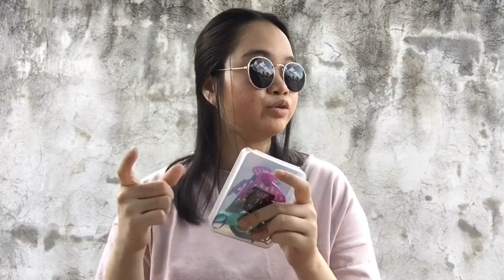Vlog 171: LET’S TRY FITNESS BARRACKS + VAXX CARD PERKS✨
Hello everyone!

Example: "my on-the-go essentials would have to be alcohol and wetwipes! @rovinamanuel"

(For Philippines only)

Not Too Cray
Artist: Huma-Huma
Album: Not Too Cray